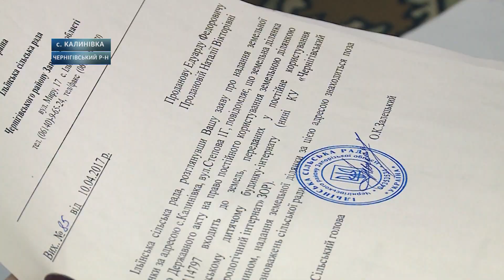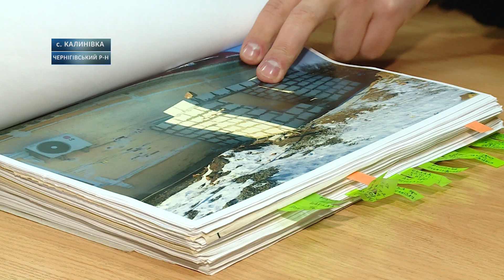Конфлікт між дитячими будинками та інтернатом